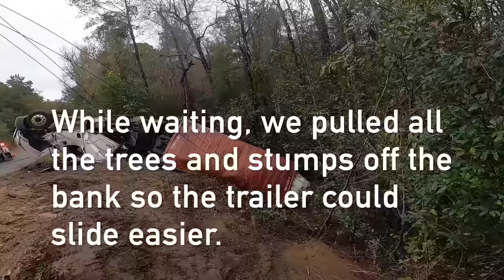Sticky Situation! We needed a rotator!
In this video,  Caleb and I were sent to recover a rolled over tractor trailer loaded.  The driver was walking around when first responders arrived but went to the hospital with serious injuries.  He was released a few days later.Once arriving on scene I decided we needed a rotator. Kelly and Jerry from Truck Service of Florence, responded with their Century 50 ton twin steer Kenworth. The 50 ton pulled the container up while our 50 ton pulled the tractor. Once in the road we used our 30 ton to flip the tractor.  Our Peterbilt 357 towed the trailer in while our 50 ton towed the tractor.

Hal Watts
324 Green Swamp Road